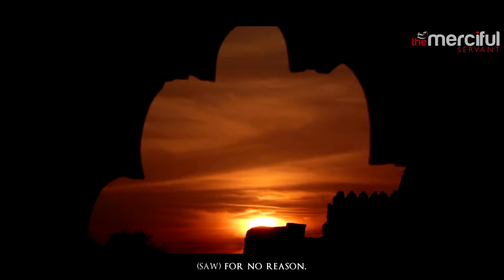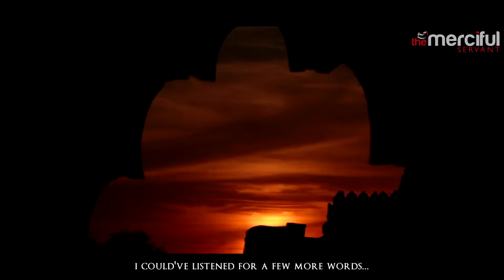Story of Saf Ibn Sayyad